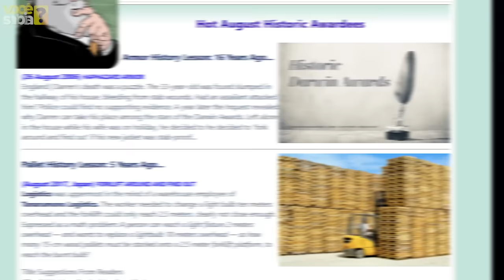9 Pessoas que FALECERAM de FORMAS ESTÚPIDAS - Vencedores do PRÊMIO DARWIN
VENCEDORES DO PRÊMIO DARWIN - Pessoas que faleceram de FORMAS ESTÚPIDAS